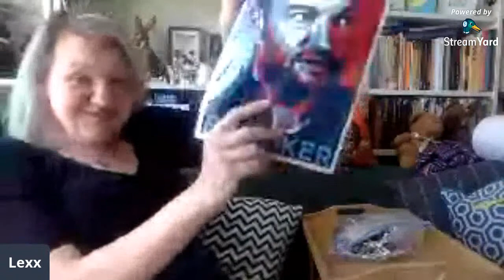LIVE and LUNCHY! Jewellery Friend Mail Unbagging!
Had a lovely surprise gift today from the very generous Sharon. What did I get? Well...I'll show you innit? Blooming eck...

My eBay store:

My Etsy store: